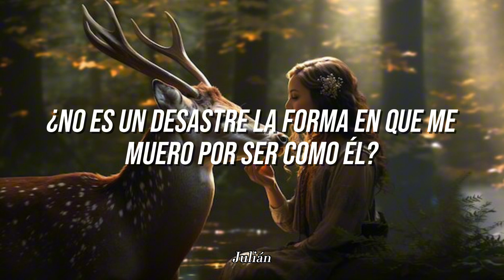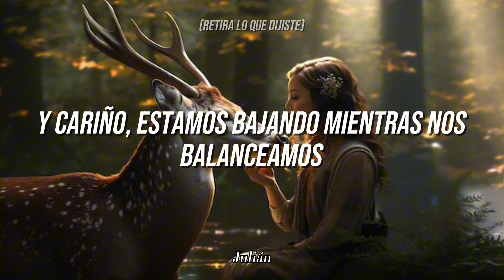Fall Out Boy - Sugar, We're Goin Down (Sub Español)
**Propiedad de Fall Out Boy**

Canción: Sugar, We're Goin Down
Artista: Fall Out Boy
Álbum: From Under the Cork Tree
Fecha De Publicación: 4 de abril de 2005

But you're just a line in a song
(Notch in your bedpost)

Drop a heart
And break a name
We're always sleeping in and sleeping
For the wrong team

We're going down
Down in an earlier round
A loaded God complex
Cock it and pull it

Oh
Don't mind me, I'm watching
You two from the closet

We're going down
Down
Down
Down
We're going down
Down